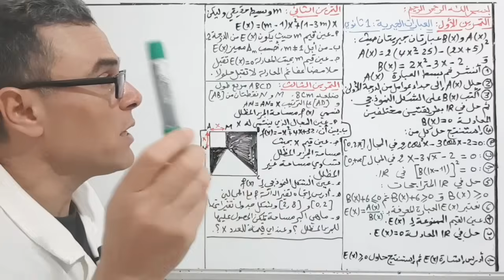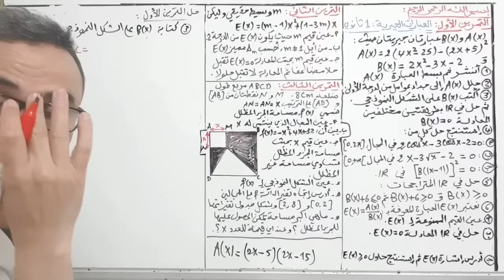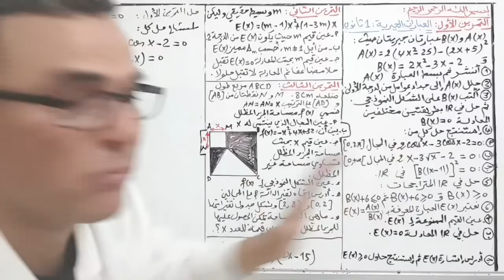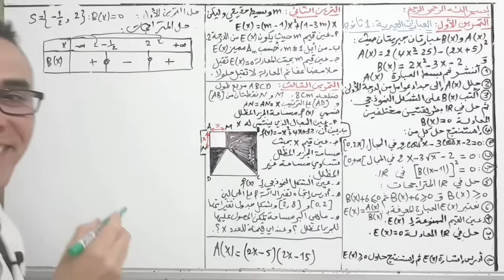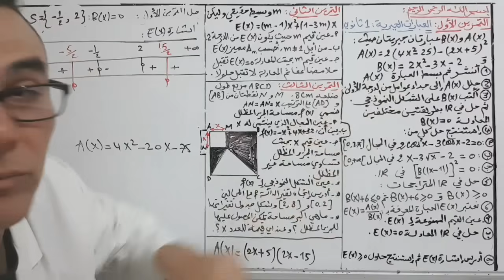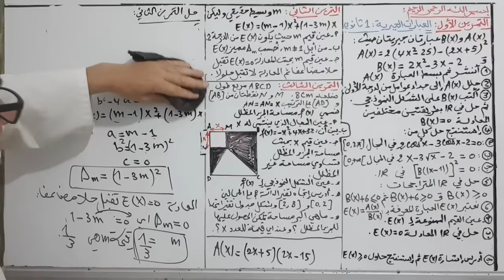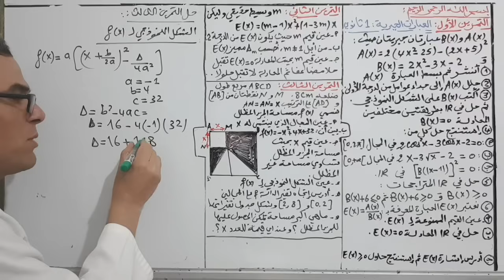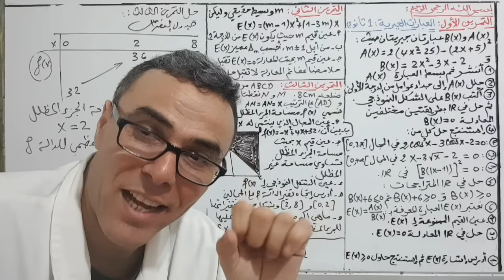العبارات الجبرية و حل المعادلات و المتراجحات من الالف الى الياء للسنة الاولى ثانوي (كمل الفيديو)